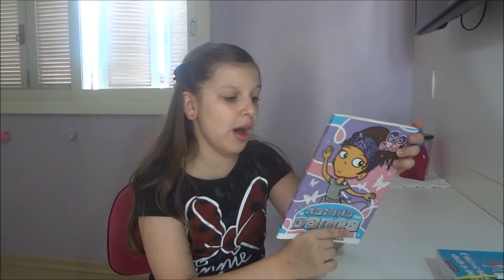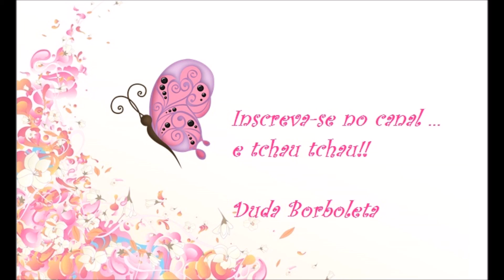Dicas para uma boa leitura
Dicas e sugestões de livros.